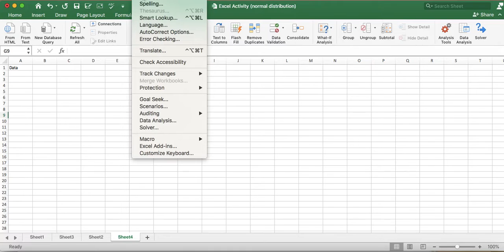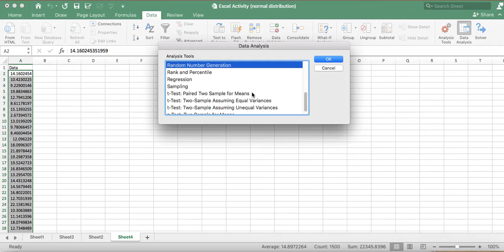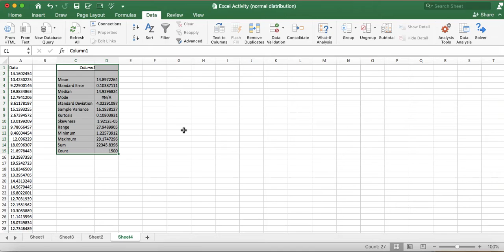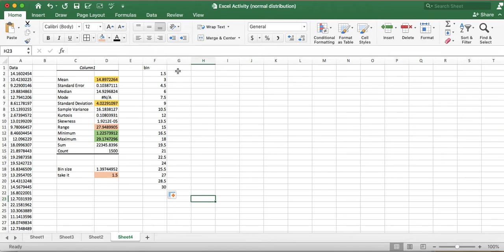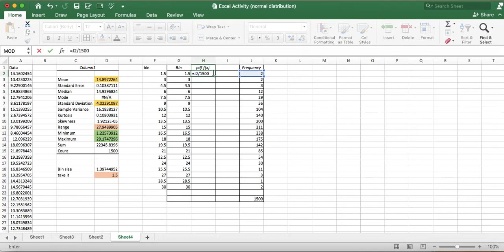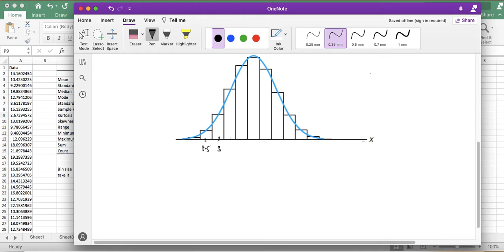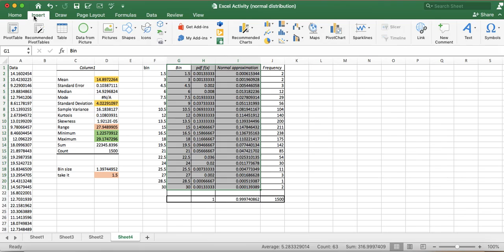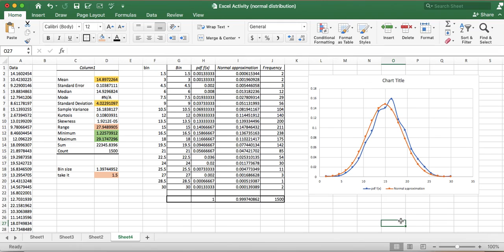Normal distribution data using Excel (pdf, continuity correction, normal approximation, graph)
In Excel using data analysis, a random data set for normal distribution is generated for n = 1500, mean = 15, and S.D. = 4. Using descriptive statistics, selected bin size and bins required to create frequency, and empirical rule used to construct a probability distribution table using the histogram function of data analysis. The normal approximation is done using continuity correction, and at the end, visualization of the data set is done with a graph to analyze the data.